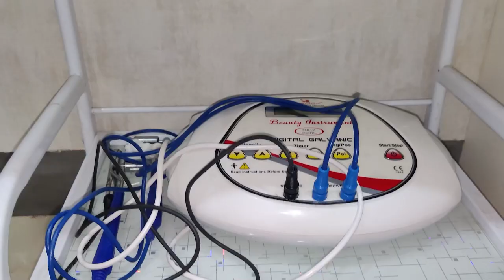মাৰ্ঘেৰিটা সমষ্টিৰ উন্নয়ণৰ ফুপুলা স্বৰূপ